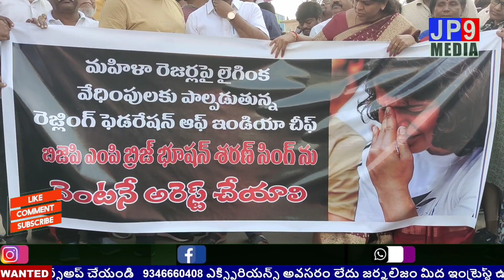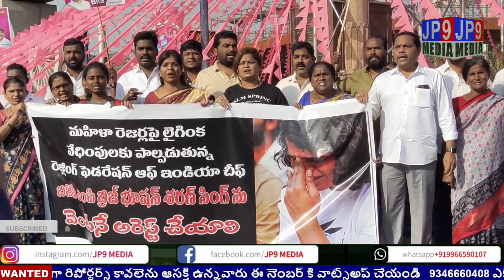మాజీ మేయర్ బొంతు రామ్మోహన్ ఆధ్వర్యంలో మానవహారం